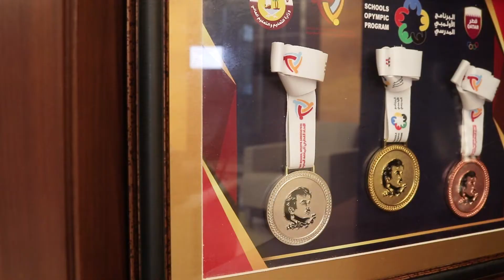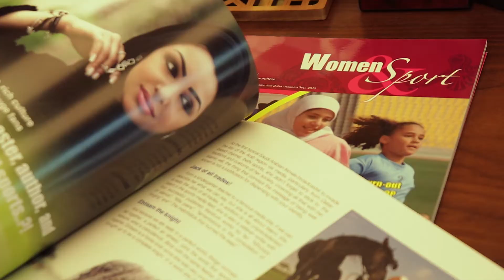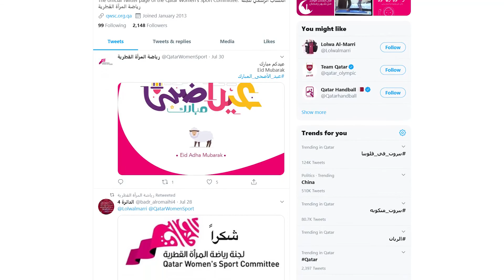Ms. Lowla Al-Marri with BPF Shopgate & Glam Your Image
Ms. Elisabete Reis Interviewing Ms. Lowla Al-Marri the president of the Qatar Women Sports Committee.